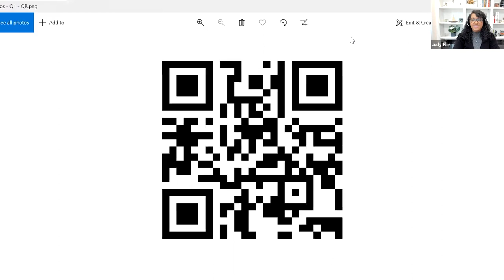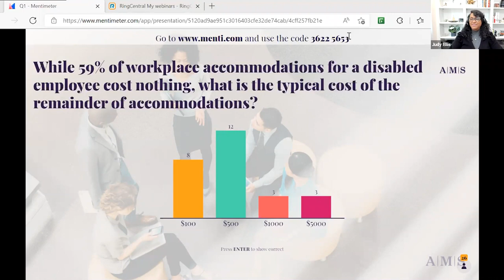3 AMS DEI Knowledge Exchange Webinar Embracing Disability in the Workplace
As we all strive to build diverse and differentiated workforces, are your talent processes fostering candidate care for those with disabilities? Our panel of experts will discuss their own experiences from all sides of the table, as well as how leaders can understand and support all dimensions of disabilities in the workplace.

Panel includes:
Erin Pierpoint - Head of Talent Strategy: Global D&I Recruitment & Social Media, Early Careers Strategy and Events, BMS​​
Julie Harvey​ - Sr. Director, Global Talent Acquisition Business Partner, Thermo Fisher Scientific
Stephane Leblois ​- Director of Partnerships, The Valuable 500
Miriam Earley - Director, Inclusion & Wellbeing UK, Deloitte LLP

Webinar series | The DEI Knowledge Exchange
Learn more about the other webinars in our series